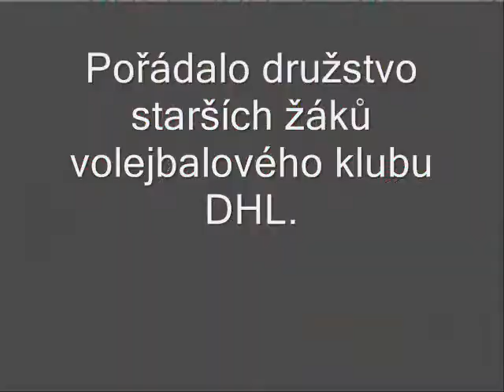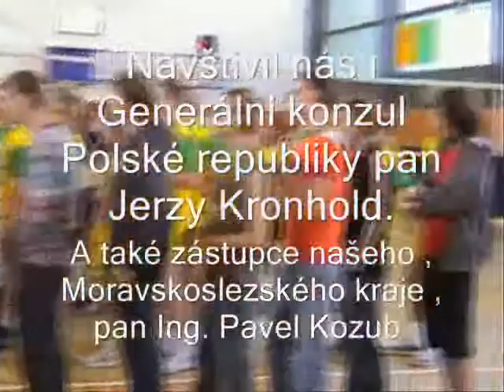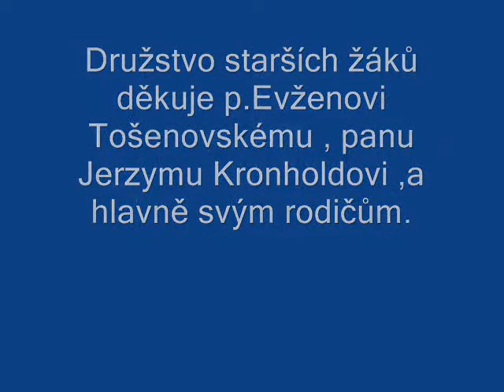Interliga starších žáků 2008, Ostrava , 10.5.2008